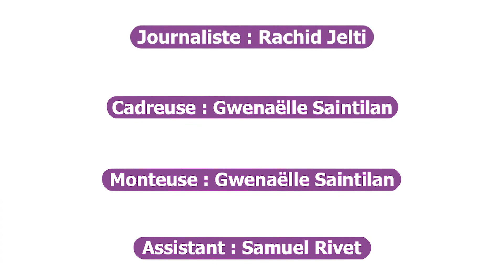Eurovision, Album, Nouvelle Star : Interview Noée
C'est l'une des révélations de "Destination Eurovision" sur France 2, Noée répond aux questions de Rashtag. Elle nous racontera notamment que ce n'était pas prévu qu'elle participe à l'émission avec le titre "L'un près de l'autre". Avec elle, on en saura plus son album ainsi que sur sa participation à la Nouvelle Star.